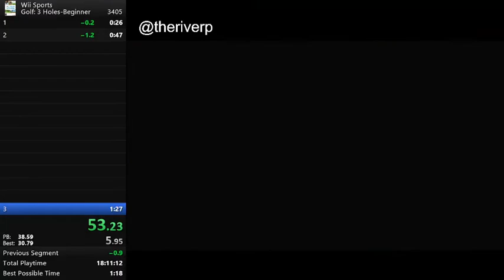Wii Sports 3 Hole Beginner Speedrun in 1:24.700